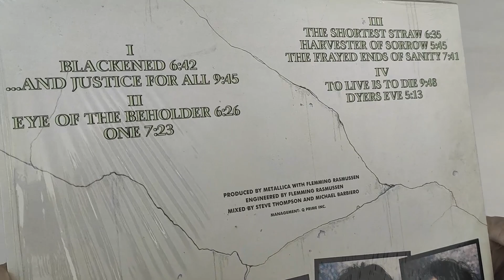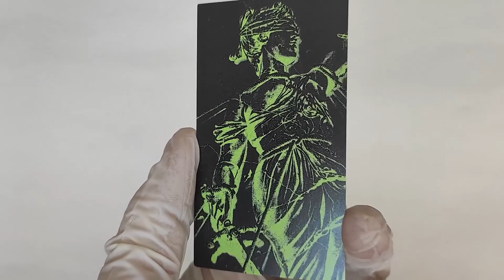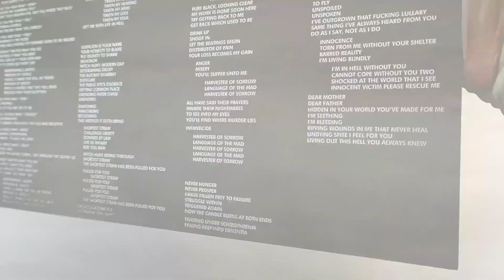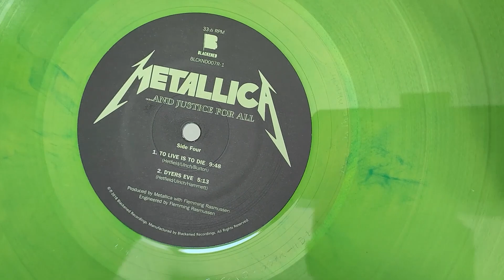Выпуск №210. Metallica – ...And Justice For All(Vinyl, LP, Album,Limited Edition,Reissue,Remastered)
Канал MusicalHunter - это видео-архив распаковки виниловых пластинок, которые собирались в коллекцию рок-музыки в течение нескольких лет с особым трепетом и тщательностью.
Видео сопровождаются треками, оцифрованными непосредственно в момент воспроизведения пластинки и записи материала.
Контент будет интересен тем, кто раздумывает, покупать или нет то или иное издание.